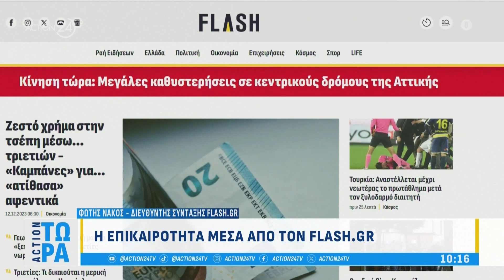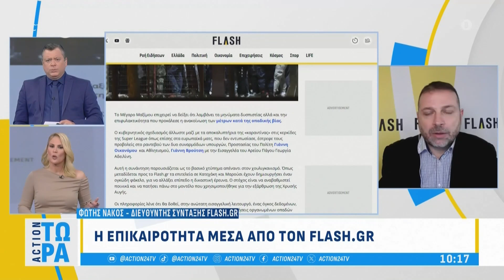Η ειδησιογραφία της ημέρας από το Flash.gr | ACTION Τώρα | ACTION 24